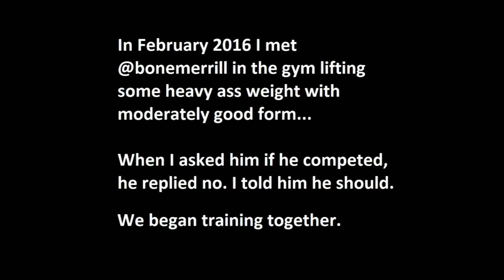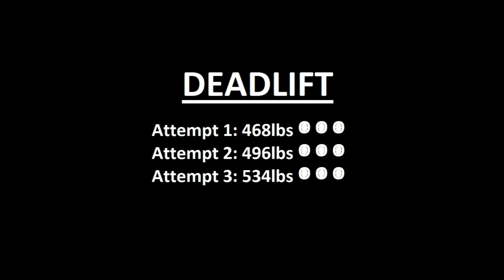Becoming A Powerlifter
You can't call yourself one until you compete on the platform!

Rite of passage via The Dirty Gym's inaugural Summer Bash 2016 USPA Powerlifting Meet!!!

Follow BoneMerrill!